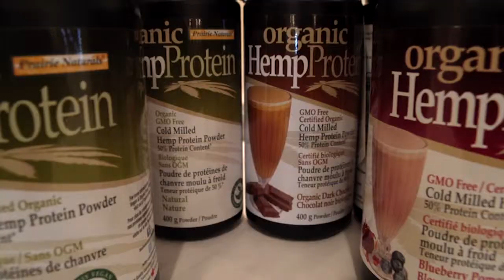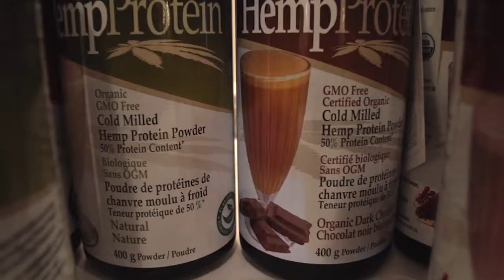Going Gluten-Free with Dr. Jonathan Beatty, N.D @ National Nutrition (Trailer)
Naturopath Dr. Jonathan Beatty visited National Nutrition to speak at our monthly seminar. He spoke about going Gluten-Free the easy way.

If you are interested in any of the products discussed please see the links below and find out why they could work for you.

Enzyme Force: Prairie Naturals Enzyme-Force is a comprehensive digestive enzyme blend that provides a full spectrum of proteolytic enzymes (protein-digesting), carbohydrolytic enzymes (carbohydrate-digesting), lipolytic enzymes (fat-digesting) as well as FibraZyme, a plant fibre digesting complex.

Gluten Digest: Prairie Naturals Gluten Digest-Zyme is a digestive aid capsule that positively changes the way your bowels work!

Bromelain-Zyme: Bromelain-Zyme from Prairie Naturals improves protein digestion and combats inflammation.

Betaine: Prairie Naturals Betaine HCL alleviates digestive distress related to low stomach acid.

Ancient Grains Vegan Protein (Natural): A deliciously nutritious SuperGreen Protein is a complete protein blend of the raw, enzymatically active sprouts of four ancient grains - Quinoa, Millet, Amaranth and Brown Rice.

Ancient Grains Vegan Protein (Chocolate): A deliciously nutritious SuperGreen Protein is a complete protein blend of the raw, enzymatically active sprouts of four ancient grains - Quinoa, Millet, Amaranth and Brown Rice.

Ancient Grains Vegan Protein (Vanilla): A deliciously nutritious SuperGreen Protein is a complete protein blend of the raw, enzymatically active sprouts of four ancient grains - Quinoa, Millet, Amaranth and Brown Rice.

Organic Hemp Protein (Natural):
Prairie Naturals Hemp Force is a truly all-green, completely raw protein source.

Organic Soy Protein (Natural): Organic Soy Protein is made with only naturally fermented, organically grown, non-GMO whole soybeans.

Organic Soy Protein (Unflavoured/Unsweetened): Organic Soy Protein is made with only naturally fermented, organically grown, non-GMO whole soybeans.

Organic Soy Protein (Raspberry Vanilla Cheesecake): Organic Soy Protein is made with only naturally fermented, organically grown, non-GMO whole soybeans.

L-Glutamine: Power-up with Prairie Naturals 100% Pharmaceutical Grade and micronized L-Glutamine powder!

Morning Rise and Shine: Start your morning by replacing the morning coffee (or sweetened and processed drinks) with the Morning Rise & Shine drink that provides the double benefit of eliminating acid-forming drinks and offer instead a health-giving alkalizing, energizing alternative!